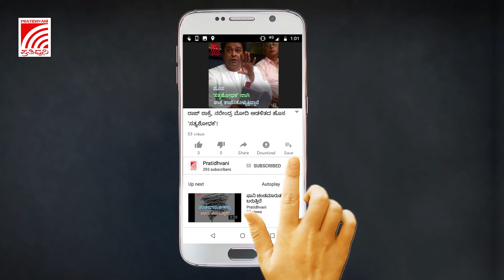ಪತ್ನಿ ಮಕ್ಕಳಿಗೆ ಕರೋನಾ ಸೋಂಕು: ಬೆಡ್‌ಗಾಗಿ ಮೊರೆಯಿಡುತ್ತಿರುವ ಪತಿ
ಬೆಂಗಳೂರಿನ ಯಶವಂತಪುರದಲ್ಲಿ ಕರೋನಾ ಸೋಂಕಿತರಿಗೆ ಬೆಡ್‌ನ ವ್ಯವಸ್ಥೆಯಿಲ್ಲದೇ ಜನರು ಪರದಾಡುವಂತಾಗಿದೆ. ಓರ್ವ ವ್ಯಕ್ತಿಯ ಪತ್ನಿ ಮತ್ತು ಇಬ್ಬರು ಮಕ್ಕಳಿಗೆ ಕರೋನಾ ಸೋಂಕು ತಗುಲಿದ್ದು ಯಶವಂತಪುರದ ಲಾಡ್ಜ್‌ನಲ್ಲಿಯೇ ಇರಿಸಲಾಗಿದೆ. ಸರ್ಕಾರಿ ಆಸ್ಪತ್ರೆಗಳಲ್ಲಿ ಬೆಡ್‌ ಇಲ್ಲದೇ ಅಧಿಕಾರಿಗಳ ಪರದಾಟ ಮುಂದುವರೆದಿದೆ.